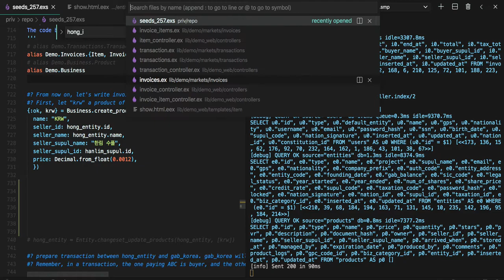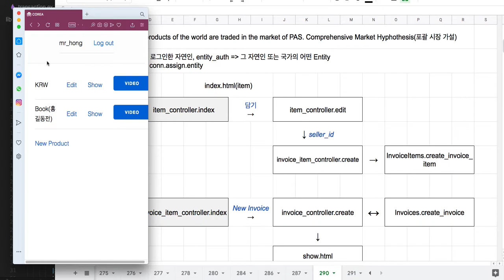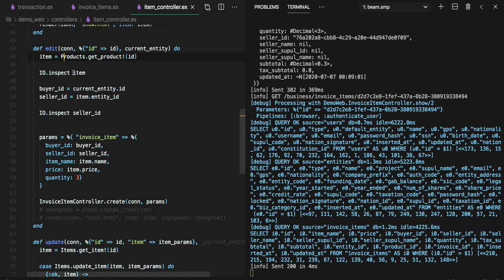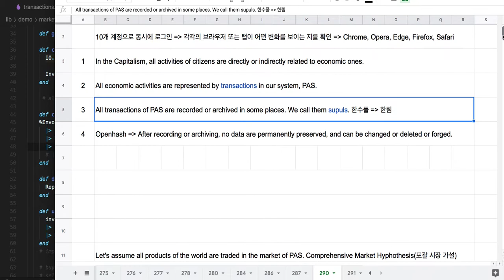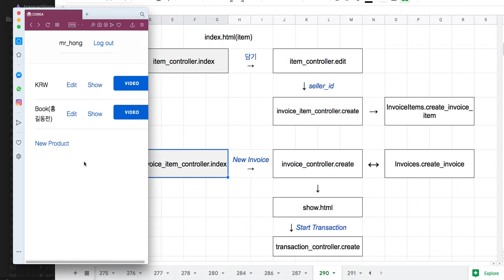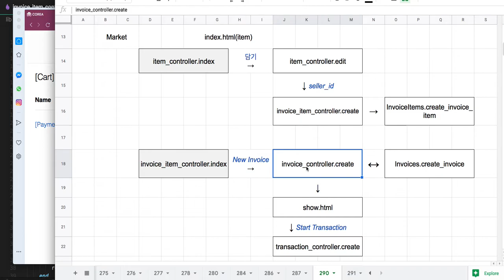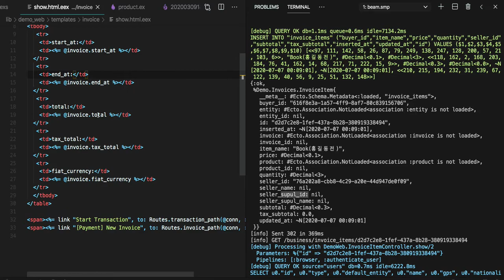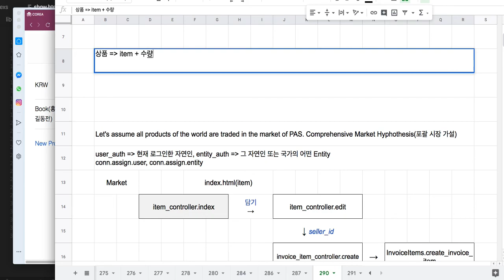[전자 여권] 291 - Show me the code